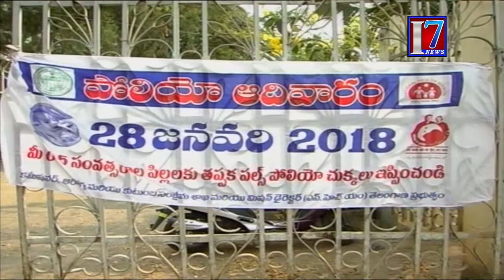Warangal Collector Amrapali Pulse Polio Programme 2018 In Hanamkonda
7news is founded on a vision, which seeks to be the most Creative media organization of the world. It is the India’s leading  24-hour news network , offering comprehensive news coverage, business, lifestyle and feature programming and documentaries to the worldwide news networks, which include News Channels, Print Media And Online web casts. It is a one-stop shop, which aims to provide editorial